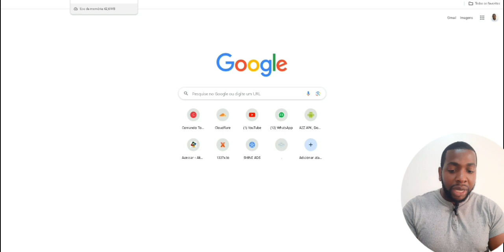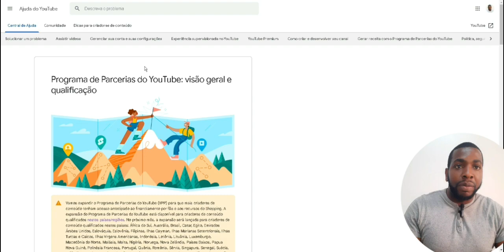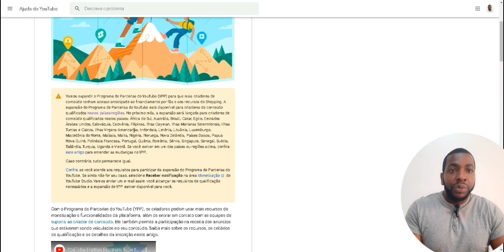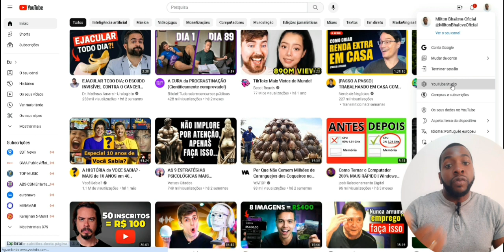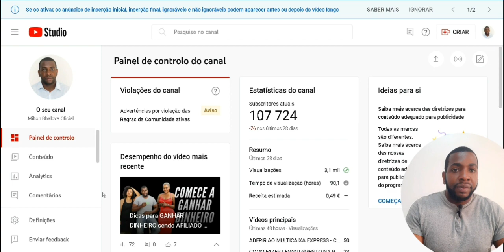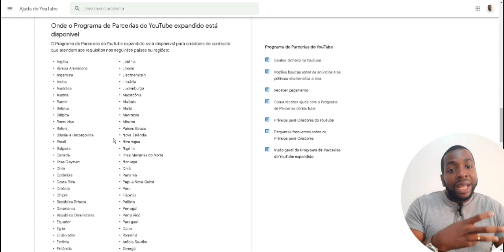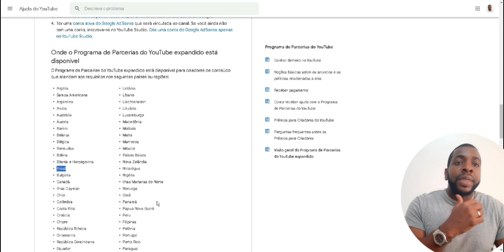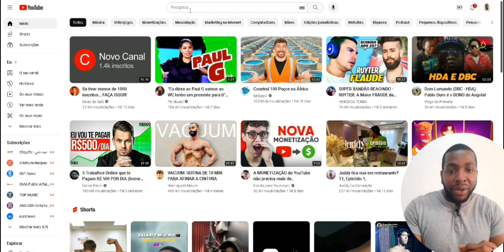Aprenda na Prática Como Ganhar Dinheiro Pelo Youtube em Angola em 2023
Título: "Ganhe Dinheiro na Internet em Angola: Dicas para Monetizar seu Canal no YouTube sem ser Parceiro"

Olá, pessoal! Sejam bem-vindos a mais um vídeo aqui no nosso cantinho na internet. Hoje, vamos falar sobre um tema que interessa a muitos de vocês: como ganhar dinheiro pela internet no conforto de casa, especialmente em Angola, mesmo sem fazer parte do programa de parceiros do YouTube.

1. **Conteúdo de Qualidade:**
   A base de qualquer canal bem-sucedido é o conteúdo de qualidade. Produza vídeos interessantes, informativos e que se conectem com a audiência angolana. Conheça o seu público e entregue aquilo que eles procuram.

2. **SEO é seu Amigo:**
   Utilize palavras-chave relevantes para o seu nicho. Isso ajudará seus vídeos a serem encontrados mais facilmente pelos motores de busca do YouTube e, consequentemente, por mais pessoas interessadas no seu conteúdo.

Compartilhe em grupos e comunidades relacionadas ao seu nicho. Isso aumentará a visibilidade do seu canal e atrairá mais espectadores.

4. **Colabore com Outros Criadores:**
   Colaborações são uma ótima maneira de expandir sua audiência. Procure outros criadores de conteúdo em Angola, troque ideias e faça parcerias. Juntos, vocês podem criar conteúdo único e atrair novos seguidores.

5. **Monetização Alternativa:**
Embora o programa de parceiros do YouTube seja uma excelente forma de ganhar dinheiro, existem outras maneiras de monetizar o seu canal.

6. **Produtos e Serviços Próprios:**
   Se você tem habilidades específicas ou produtos para oferecer, crie seu próprio negócio online. Isso pode incluir a venda de produtos artesanais, cursos online, consultorias, entre outros.

7. **Engaje sua Audiência:**
   Mantenha uma comunicação aberta com sua audiência. Responda aos comentários, faça enquetes para saber o que eles gostariam de ver e crie um ambiente onde se sintam parte da comunidade.